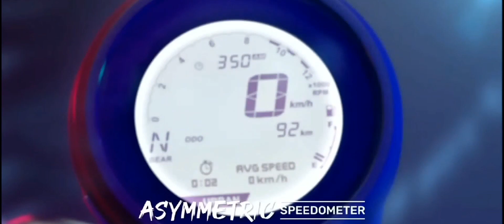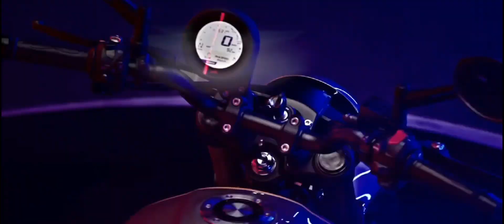Finally Here is All New TVS Ronin 🔥 First Look